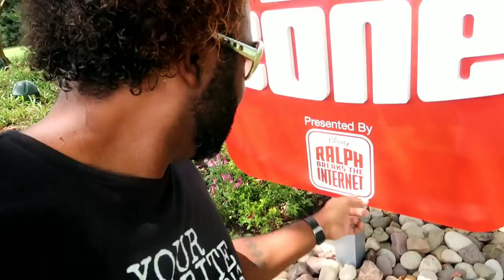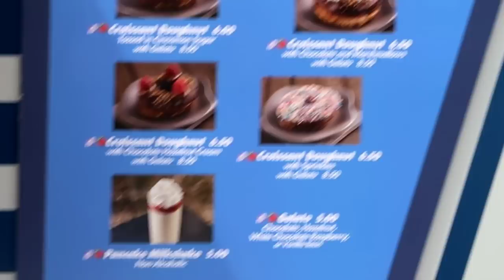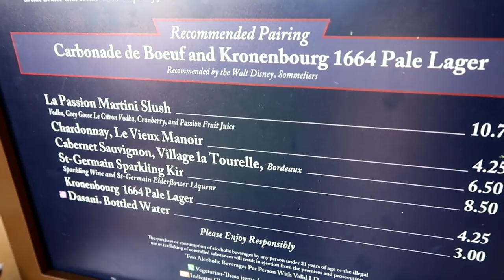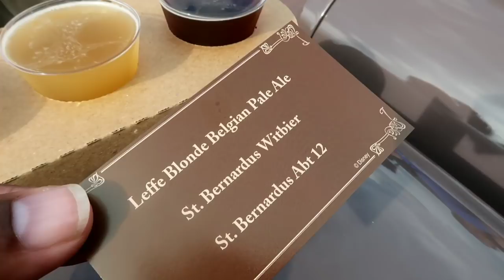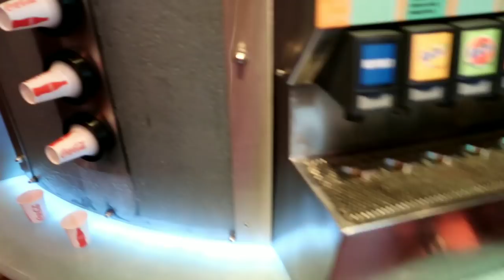I ATE SNAILS! Disgusting foods and music at Food and Wine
Shawn and Sheeka goes back to Epcot's Food and Wine, we try escargot, and listen some Mario Kart themes and Postmodern Jukebox!

Get yourself a dope tshirt:
Negrorlando.rageon.com